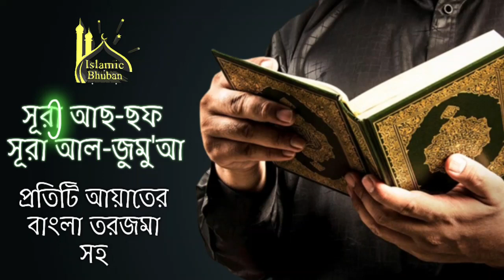কোরআন তেলাওয়াত | সূরা আছ-ছফ ও সূরা আল-জুমু'আ | বাংলা অনুবাদ সহ | As-Saff/Al-Jumu'a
╔ ஜ۩۩ஜ ╗
║ ║ Islamic Bhuban এ আপনাকে স্বাগতম ║
╚ ஜ۩۩ஜ ╝
 আচ্ছালামু আলাইকুম ওয়া রহমাতুল্লাহ। সুপ্রিয় দ্বীনি ভাই ও বোনেরা।

00:00 সূরা আছ-ছফ
07:39 সূরা  আল-জুমু'আ 62_Surah_Al-Jumu_a

সূরা আস-সাফ‌ (আরবি ভাষায়: الصّفّ) মুসলমানদের ধর্মীয় গ্রন্থ কুরআনের ৬১ তম সূরা, এর আয়াত অর্থাৎ বাক্য সংখ্যা ১৪ এবং রূকু তথা অনুচ্ছেদ সংখ্যা ২। সূরা আস-সাফ মদীনায় অবতীর্ণ হয়েছে।

সূরা আল-জুমুআ‌ (আরবি ভাষায়: الجمعة) মুসলমানদের ধর্মীয় গ্রন্থ কুরআনের ৬২ তম সূরা, এর আয়াত অর্থাৎ বাক্য সংখ্যা ১১ এবং রূকু তথা অনুচ্ছেদ সংখ্যা ২। সূরা আল-জুমুআ মদীনায় অবতীর্ণ হয়েছে।

.একটিঅনুরোধঃ-.
আপনাদের কাছে দোয়া ও ভালোবাসা চাই যেন আমাদের চ্যানেলটি পরিপূর্ণ হতে পারে ,আর দয়া করে আমাদের চ্যানেলটি সাবস্ক্রাইব করুন এবং ভালো লাগলে লাইক কমেন্ট এবং শেয়ার করে আমাদের কে উৎসাহিত করুন। ইসলাম প্রচারে সহযোগিতা করুন।

. Islamic Bhuban ইসলাম প্রচারের লক্ষ্যে .

সকলকে ধন্যবাদ, দোয়া করবেন